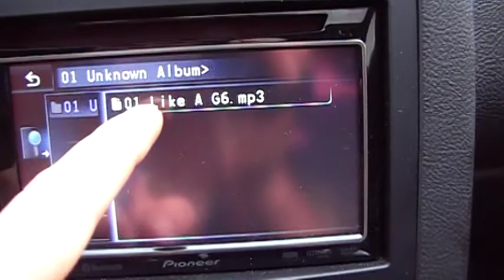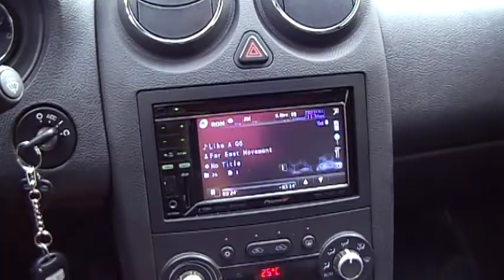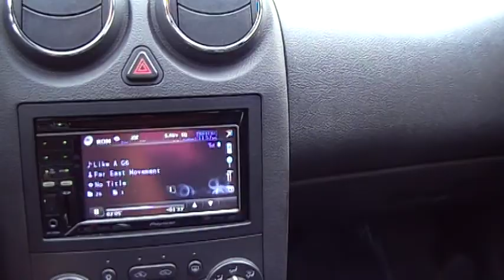Pontiac G6 GTP Pioneer Sound System!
Here is the 2nd Update of my Girls 2006 G6 GTP with a whole new Sound System, It is very nice and sound clear as day, no where near mine but perfect for her. Here is what we put in her Car...
- Pioneer Double-Din with Built-in Bluetooth 5.8" Widescreen (AVHP3200BT)
- Pioneer 6-3/4" Component Speakers (TSD720C)
- Pioneer 6x9" 2-Way Speakers  (TSD902P)
- Pioneer 10" Champion Series Subwoofers (TSW258D4)
- Powered by Alpine MRP-F550 2/3/4 Channel (Bridged at 250 RMSx2)
- Bass Works Sealed Sub Box
- Tsunami 100amp Fuse
- "Monsoon" Factory Amplifier to Power Speakers
This is pretty well it for now, No more upgrades until Winter is Gone, Have Brand new Struts, Shocks and Springs coming for it along with new Brake Pads and Slotted&Drilled Rotors. Wanted a Pioneer amp but Could not sell this one so saved a few dollars and just used my nice Alpine :D
Ask if you would like to know anything at all!